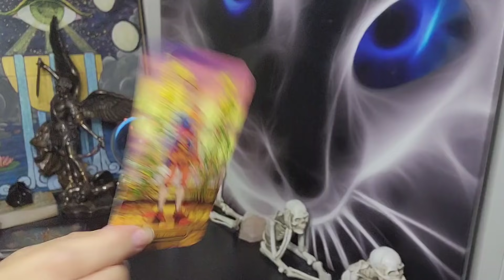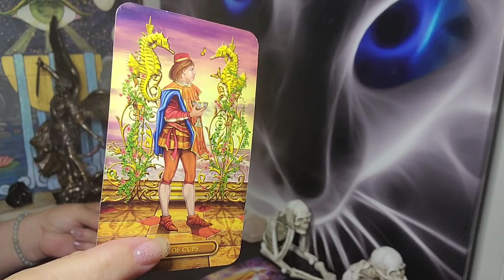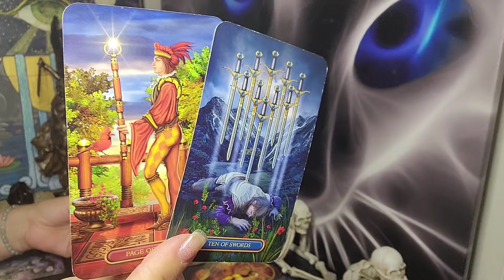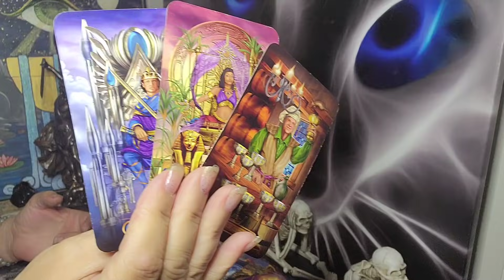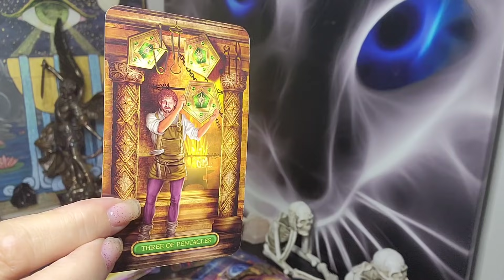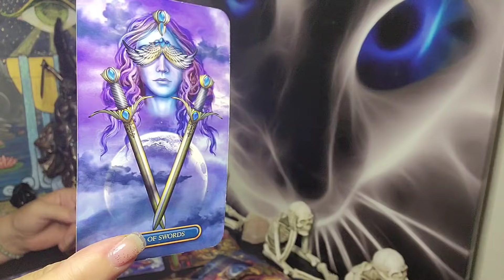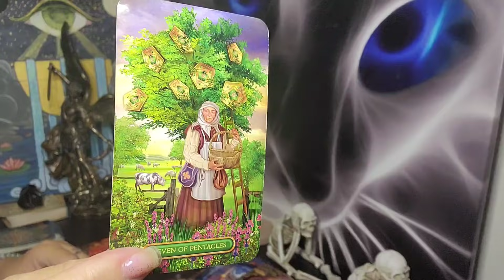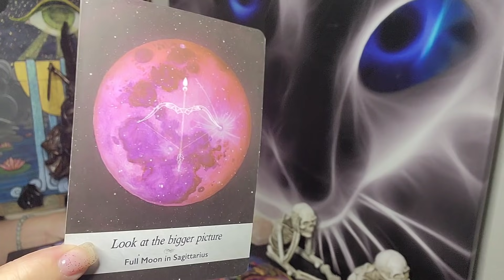♓ PISCES ❤️❤️❤️ NOVEMBER😁 TIME TO TAKE OFF THIS BLIND FOLD, LOOK AROUND YOU